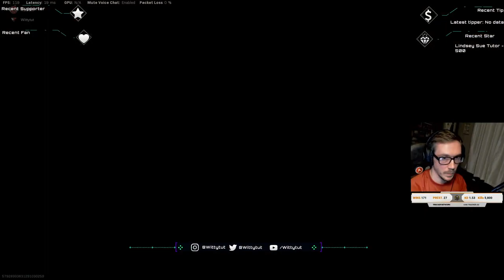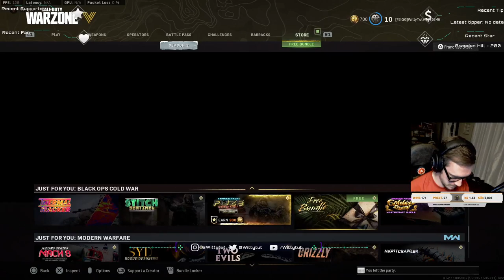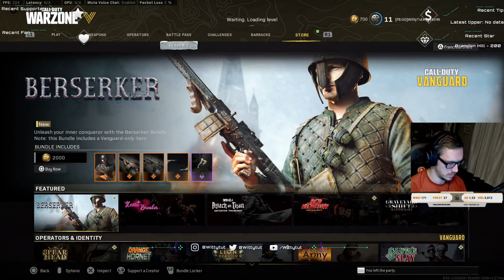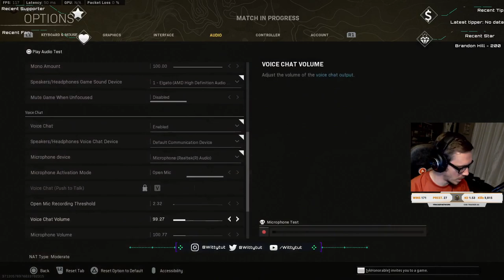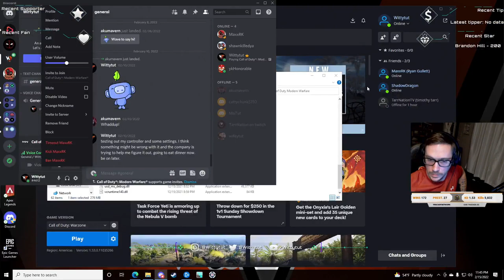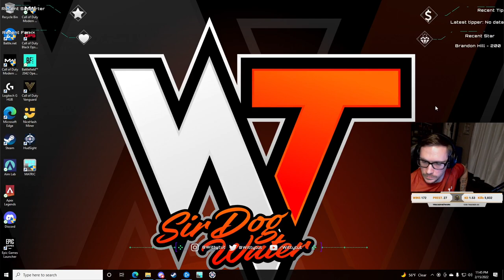2/15/22 Sweaty McSweaty sliding in!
Rebirth lobbies, getting my sweat on till I drop that 20 bomb